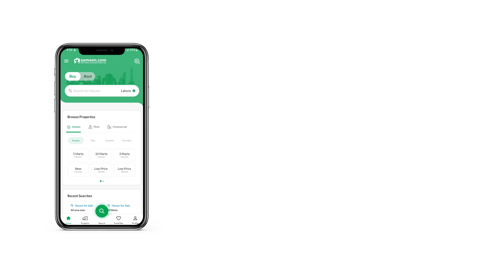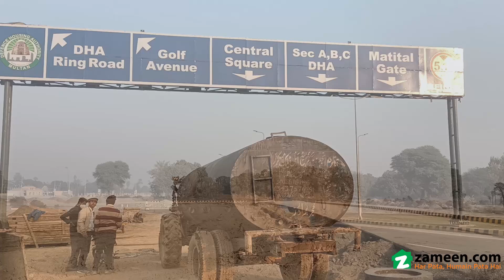10 MARLA RESIDENTIAL PLOT FOR SALE IN DHA MULTAN